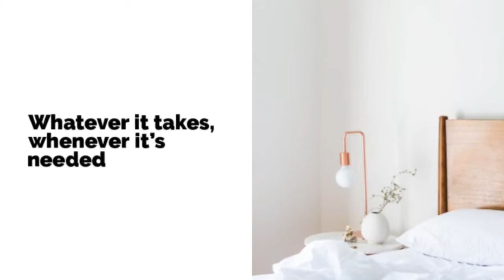Best Realtor in the Museum District Richmond VA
April Straus broker for Bobby + April